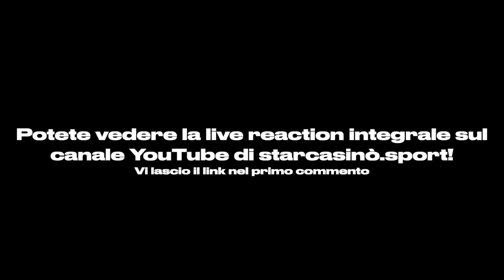SAN SIRO ESPLODE AL GOL DI DJANGO! LIVE REACTION DI INTER-TORINO